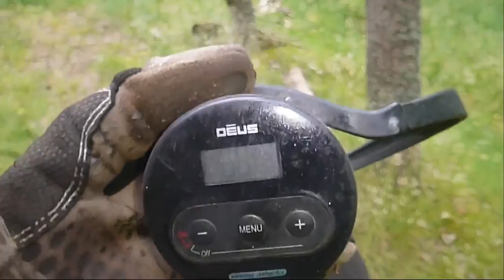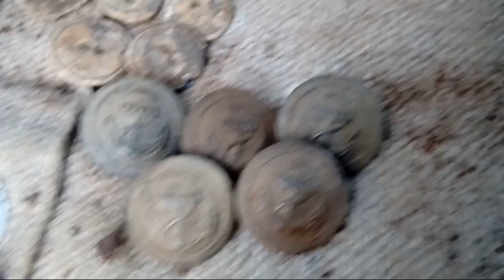Gdańskie Poszukiwania# 22-Klątwa Bagnetów Trwa Dalej, mechanika Wehrmacht-WH ,Wykopki ,Deus xp